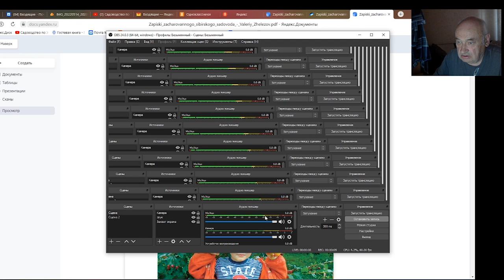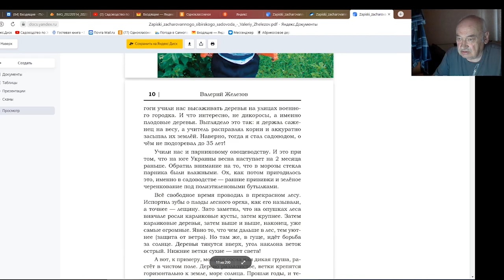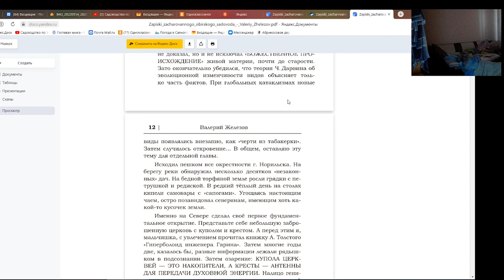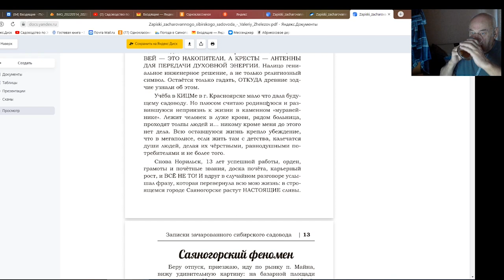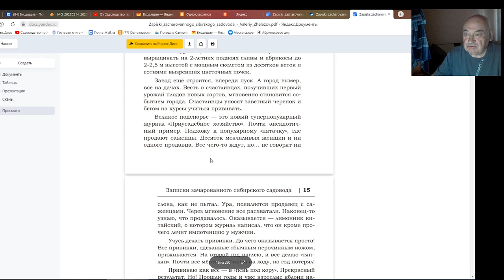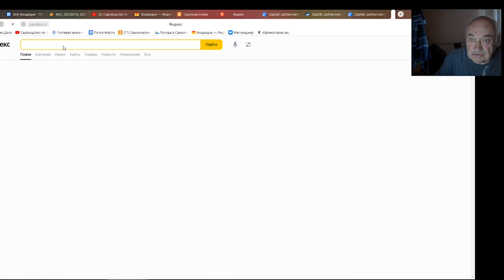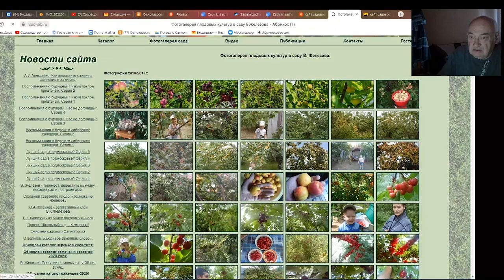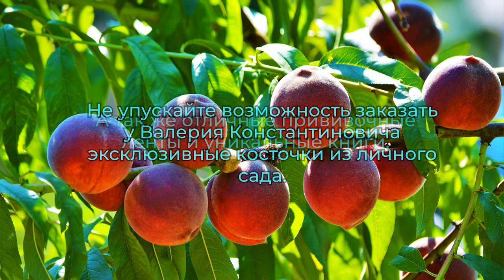АудиоКнига ЗАПИСКИ ЗАЧАРОВАННОГО СИБИРСКОГО САДОВОДА. Часть 2. Возвращение в Эдем.